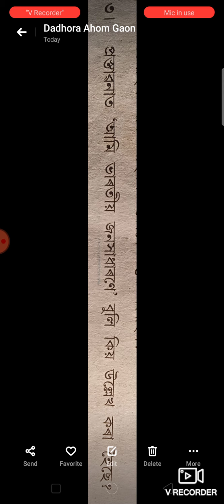সমাজ বিজ্ঞান ।শ্ৰেণী - দশম । পাঠ - ভাৰতীয় গণতন্ত্ৰ । খণ্ড- ৹২